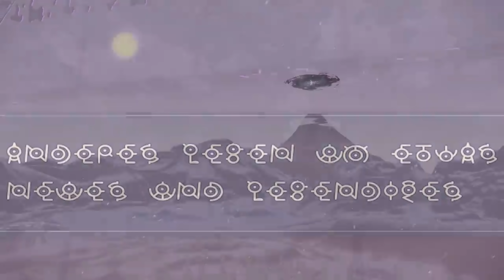Nintendo Switch hat 2022 jetzt schon gewonnen 🔥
Nintendo und das Jahr 2022 kann ganz groß werden. Es sind schon mehr als 18 exklusive Nintendo Switch Spiele angekündigt und es ist zu erwarten, dass wir auf der nächsten Direct noch ein paar Spiele für dieses Jahr bekommen. Wie wahnsinnig gut das Nintendo Switch Jahr 2022 werden kann, habe ich euch hier in dem Video einmal zusammen gefasst. Es könnte sogar wirklich besser als das Release-Jahr 20177 werden.

2. Kanal - Let's Plays und Stream-Aufzeichnungen

❤Partner❤
10% auf alle deine Bestellungen mit dem Code: IGGIZOCKT

Hier auf dem Kanal werden wöchentlich Videos rund um das Thema Nintendo Switch veröffentlicht. Ob Nintendo Switch News, Nintendo Switch Tipps und Tricks oder auch Spiele für die Nintendo Switch. Hier dreht sich alles um Nintendo.